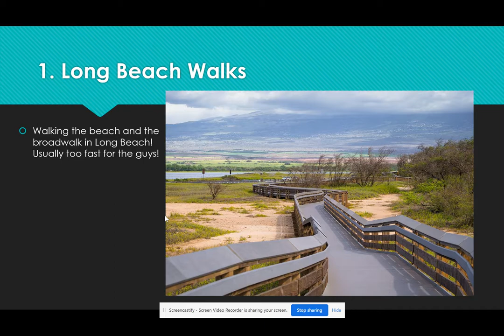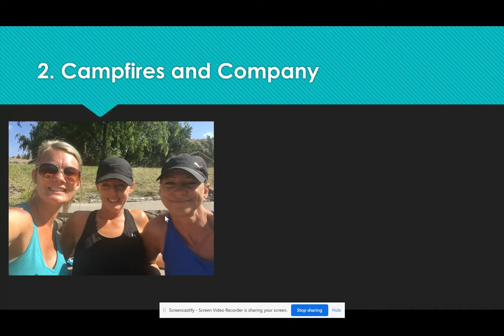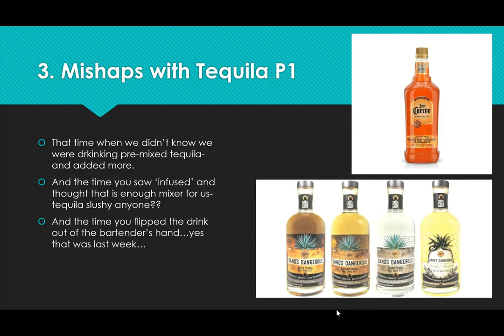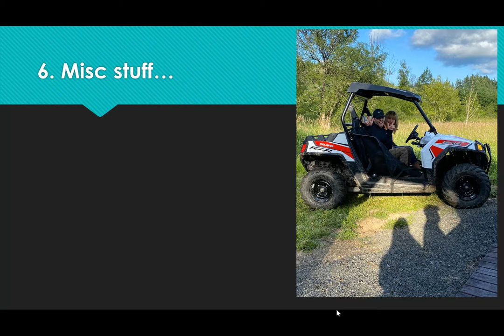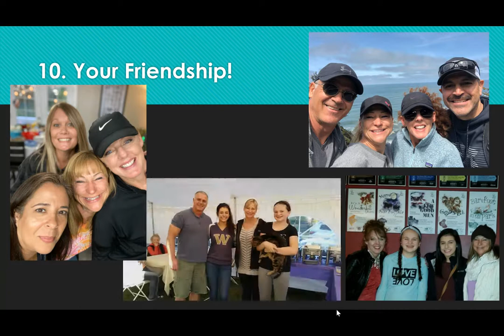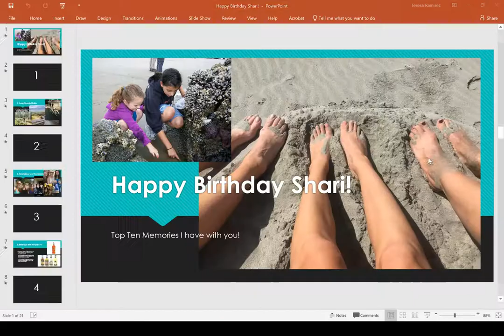Happy Birthday Shari!